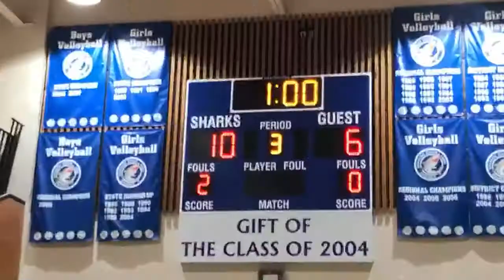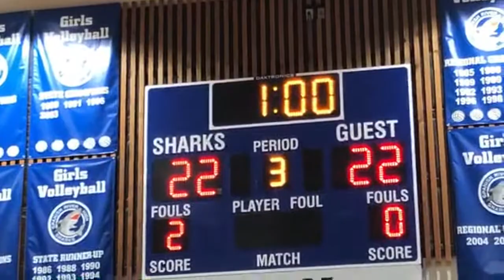VOLLEYBALL HIGH SCHOOL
Carson LumiLoupe Plus 6x Power, 10.5x Power or 17.5x Power Focusable Stand Loupe Magnifiers

Coming Soon
💃🏻 TIP JAR
$donatellabotolino

💃🏻 CREDITS